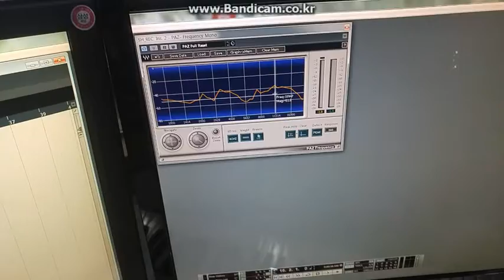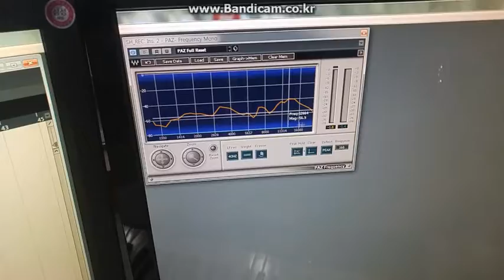air voice. G9(12664hz)